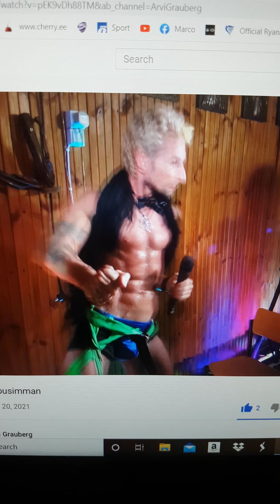21. juuni 2021 live